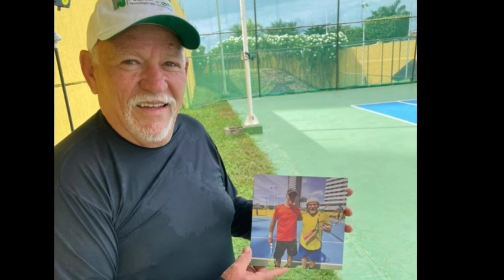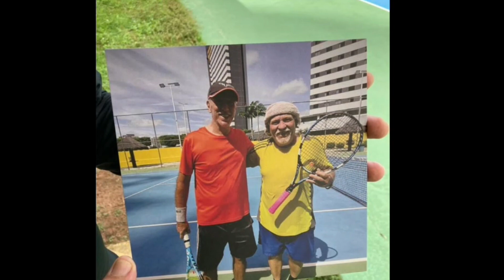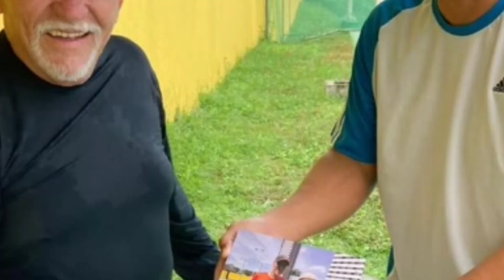FELIZ ANO NOVO E FELIZ 2023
Tênis Invocado Esporte
Qualidade de vida através do esporte!

Natal, Rio Grande do Norte

Navegue por nossas playlists e confira mais conteúdo sobre o Tênis Invocado Esporte e o tênis no geral:

Gosta mesmo de tênis?